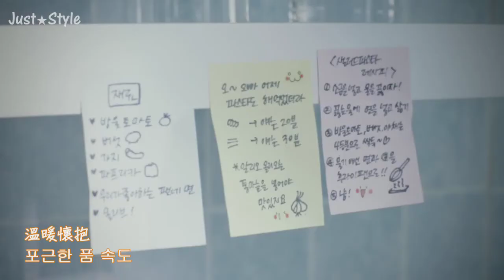申彗星(신혜성) - 在那裡(그 자리에) 中字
中翻來源：百度申彗星吧